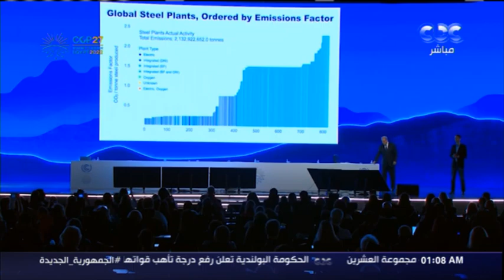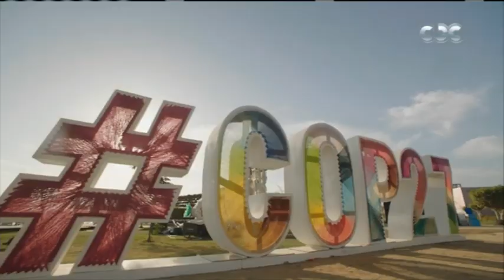كاميرا "من مصر" تجري عددا من اللقاءات على هامش قمة المناخ بشرم الشيخ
من مصر | كاميرا من مصر تجري عددا من اللقاءات على هامش قمة المناخ بشرم الشيخ